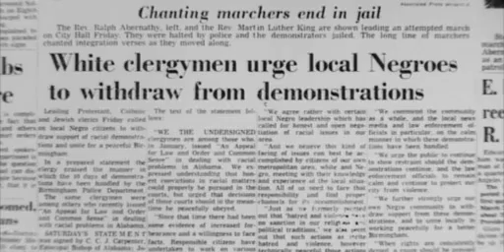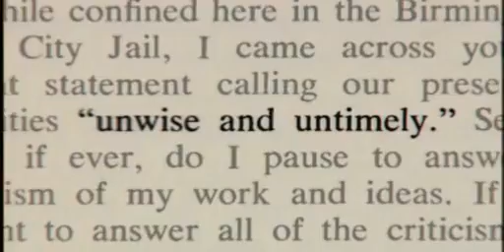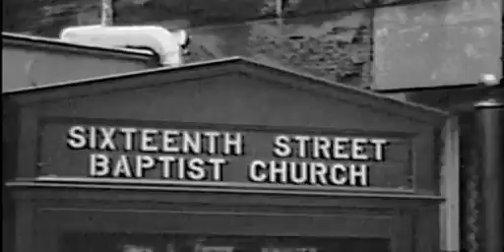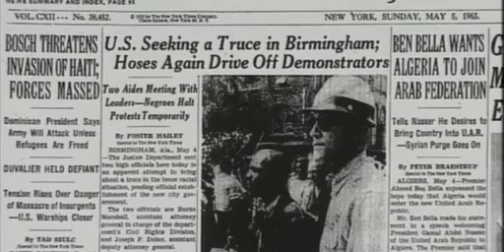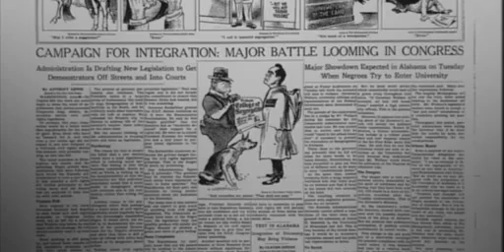PBS Citizen King Part 2 of 13